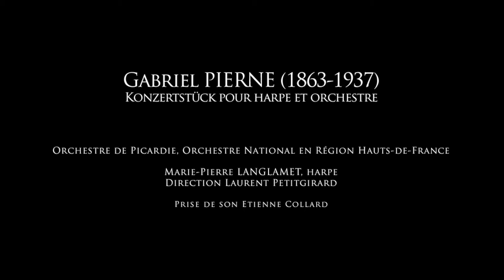Gabriel PIERNE - Konzertstück pour harpe et orchestre - Marie-Pierre Langlamet - Laurent Petitgirard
Concert du 1er Fauteuil de la section de composition musicale
de l’Académie des beaux-arts
d’Etienne-Nicolas Méhul à Laurent Petitgirard

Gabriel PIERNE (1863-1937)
Konzertstück pour harpe et orchestre
Marie-Pierre LANGLAMET, harpe
Orchestre de Picardie, Orchestre National en Région Hauts-de-France
Direction Laurent Petitgirard
Filmé le 13 octobre 2021 dans l’Auditorium de l’Institut de France
Prise de son Etienne Collard

Un chef d'œuvre si méconnu, Marie-Pierre Langlamet ne l'avais jamais joué, même chose pour moi et l'orchestre et quel régal ! Incontestablement l'une des œuvres maitresses pour harpe et orchestre. Marie-Pierre est d'une poésie absolue.

Gabriel Pierné (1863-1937, élu au fauteuil de Théodore Dubois en 1924)
étudie au Conservatoire. Il y reçoit en 1879 le Premier prix de piano, en 1881
le Premier prix de contrepoint et de fugue, puis l’année suivante le Premier prix
d’orgue ainsi que le deuxième premier grand prix de Rome avec la cantate
Edith. Titulaire du grand orgue de l’église Sainte-Clotilde jusqu’en 1898 où il
succède à César Franck, il devient en 1903 l’adjoint d’Edouard Colonne à la
tête des Concerts Colonne pour en assurer ensuite seul la direction de 1910
à 1934. C’est à la direction d’orchestre que sa notoriété s’affirme et lui permet
d’imposer à la scène un très grand nombre d’œuvres contemporaines, dont celles de Claude
Debussy, Maurice Ravel, Albert Roussel ou Igor Stravinsky. Il assure ainsi, notamment, la création
de la Symphonie n°3 de Georges Enesco en 1921. Si ses oratorios (La croisade des enfants,
1905), le théâtre (Don Luis, La Guzla de l’Emir, 1873) et ses opéras-comique (La fille de Tabarin,
1901), tiennent la part la plus importante de sa production, sa musique de chambre (Paysages
franciscains, trois pièces pour orchestre, 1920) est davantage passée à la postérité.